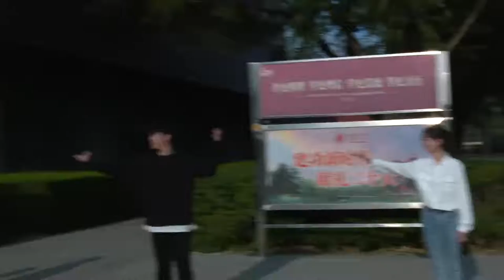内蒙古大学学子纵情歌唱《美丽中国》（Inner Mongolia University）